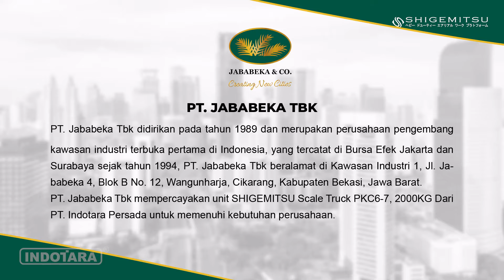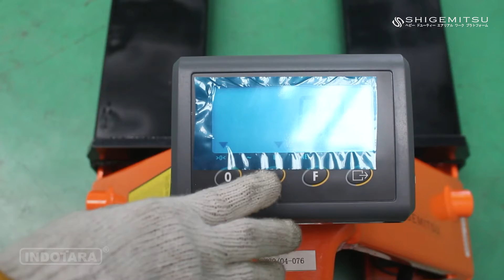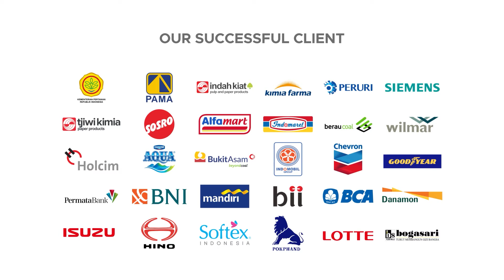PENGIRIMAN SHIGEMITSU SCALE TRUCK PKC6-7 - PT. JABABEKA, KABUPATEN BEKASI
Produk Shigemitsu banyak digunakan dalam konstruksi, industri tenaga listrik, kapal, teknik kota, jembatan konstruksi, pameran, iklan, penyimpanan, dermaga dan bandara, dll.

Tujuan Shigemitsu adalah untuk menyediakan pelanggan dengan "kualitas tinggi, biaya rendah". Biarkan pengguna bekerja lebih efisien dan aman kapan saja dan dimana saja. pengembangan teknologi khusus pada produk yang memenuhi kebutuhan pelanggan untuk produk yang kuat dan tahan lama Shigemitsu Aerial Work Platform akan memungkinkan Anda untuk menikmati kinerja nyata.

Untuk Informasi lebih lanjut, hubungi kami di :

Headquarter :
PT. INDOTARA PERSADA
50/F, Menara BCA Grand Indonesia

Indotara Showroom :
GRAHA INDOTARA

Singapore Office :
3 Temasek Avenue
Singapore - 039190